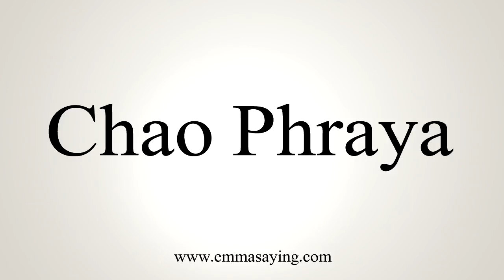How To Say Chao Phraya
Learn how to say Chao Phraya with EmmaSaying free pronunciation tutorials.